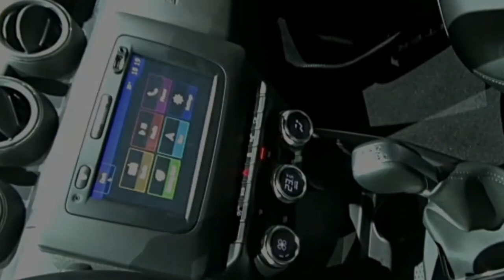2018 Dacia Duster Prestige in Depth Look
2018 Dacia Duster Prestige , for knowing the detail look of this car and others car , watch in memeycar channel. Memey car is the automotif channel that show a lot of new models and product of the car. This show some video about interior exterior, new look, new design of the car. Etc. The cars that are showed in this channel are from some f famous brands in this world like, mercedes benz, bmw, mazda, volkswagen, ford, honda, toyota, suzuki, hyundai, kia and many other products.